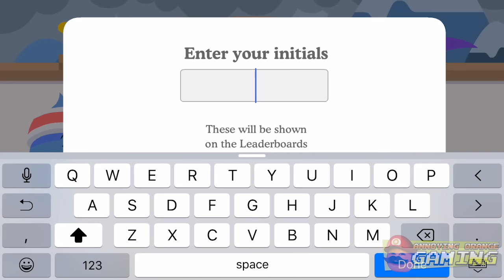Annoying Orange Plays - Dumb Ways 2: THE GAMES #3